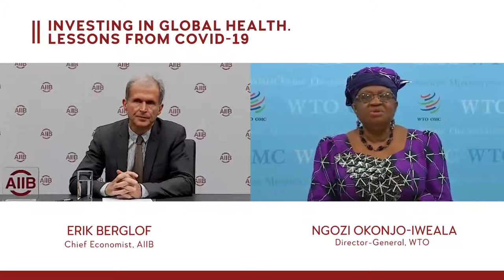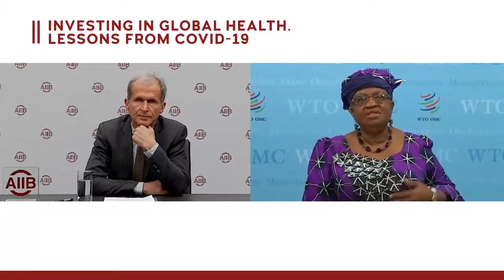AIIB Fireside Chat: Erik Berglof and Ngozi Okonjo Iweala on Investing in Global Health